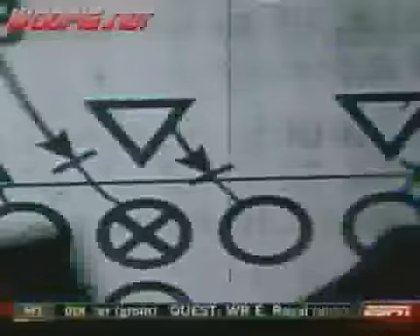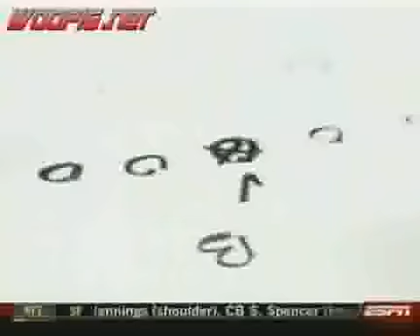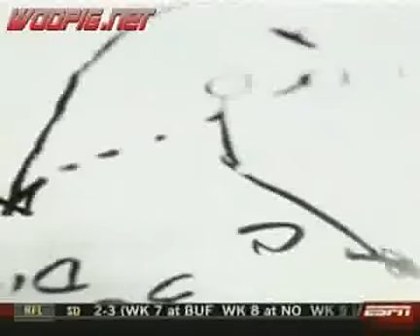Gus Malzahn interview on ESPN about Wildcat package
Gus Malzahn, the creator of the Wildcat package that kept Houston Nutt employed at Arkansas for at least 2 extra years, is interviewed on ESPN about the Wildcat package that is now being used everywhere including the NFL.